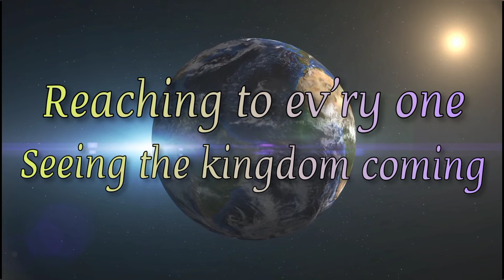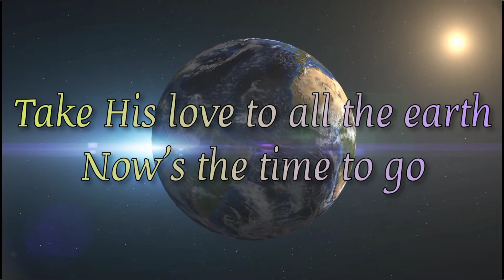Let's Be The Generation SAT || Alto Guide